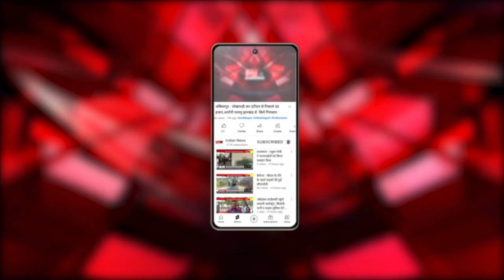Patna : Deputy CM तेजस्वी यादव ने खेल गतिविधियां बढ़ाने को लेकर दिया बयान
Our Links